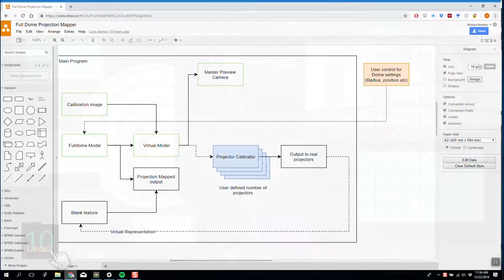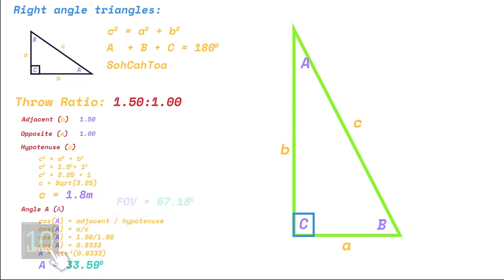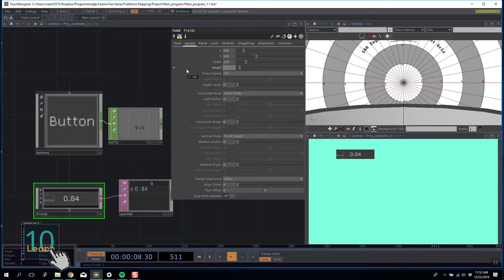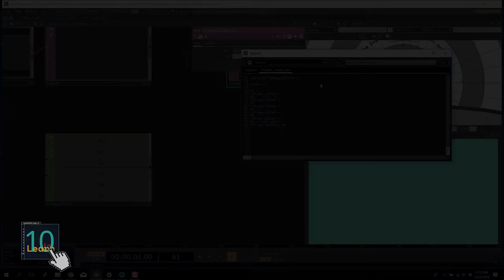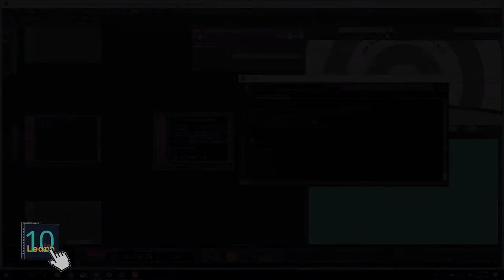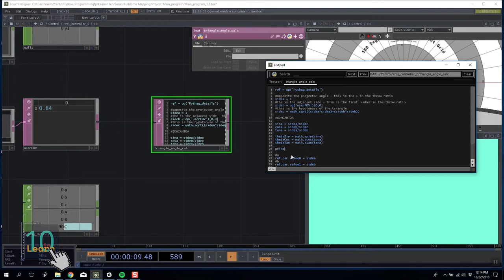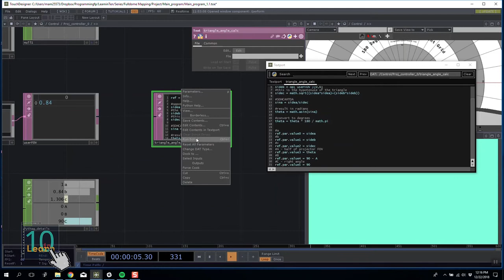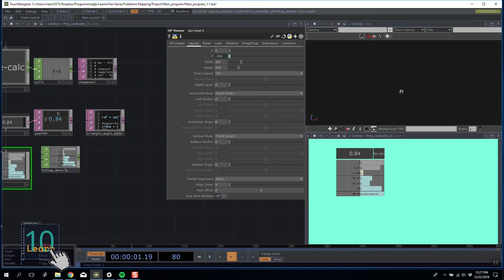Projection Mapping Toolkit - Episode 2 - Virtual Projector Calculator - FREE EPISODE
This is one of a few free episodes from learn-in-ten, Programming for Peoples sister premium site.

The Immersive Projection Toolkit is a educational series that includes 10 lessons in total and over 60 videos all broken into bite-sized chunks for easy learning and follow along. From initial project planning to niche projection calibration tools, this season covers it all.

The large majority of our current Programming for People content offers you the ability to answer a single question or problem, without going into details of the tools we use or why.
Learn in Ten is striving to address this, by helping you build the tools and at the same time teach you the reasons why.

Our first series is a joint exploration into the design and development of a complete Immersive Mapping Toolkit and a deep dive into Touchdesigner. By the end you'll have produced a profession planetarium mapping tool, and have the knowledge to implement it anywhere you want!

Do you want to learn Touchdesigner?

Immersive Projection Mapping Toolkit covers:
SOPS
TOPS
3D Geometry
Cameras
Lights
Projection Mapping
Canvas Interaction
Complete UI development
Advanced user control interaction
Full Python exploration throughout